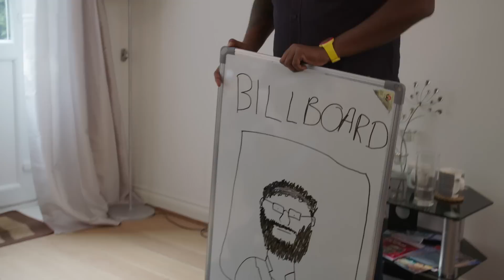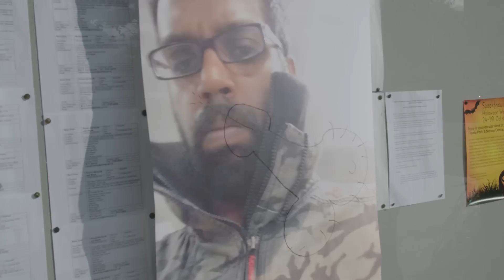Being Romesh - The Billboard | Universal Comedy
Romesh gives his ‘lookalikes’ one more chance to promote his DVD.  The task this week… to create a billboard.
Irrational Live Out on DVD & Download 21st November.